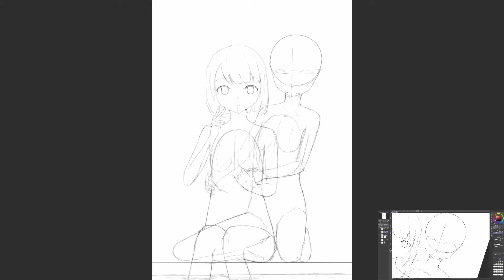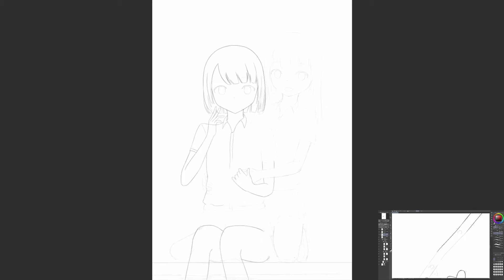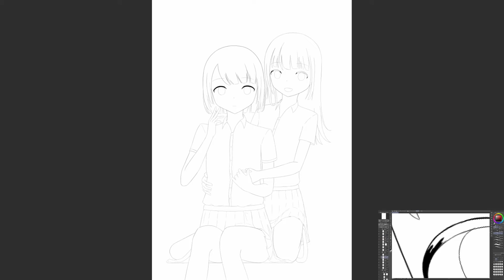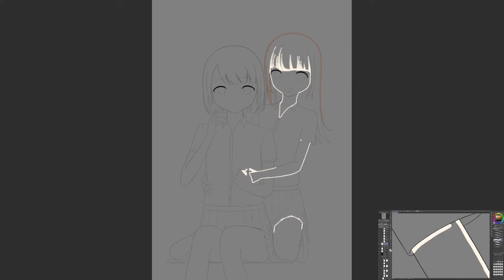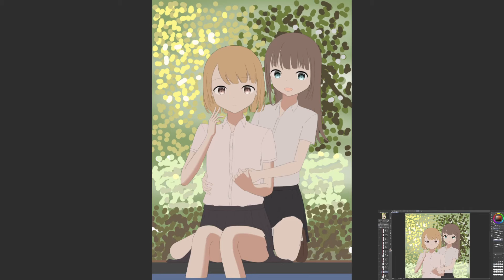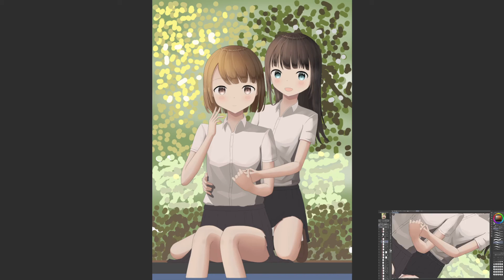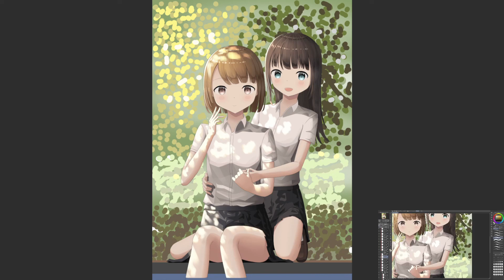Anime Style Illustration Making Timelapse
Illustration is life. I draw, therefore I am.